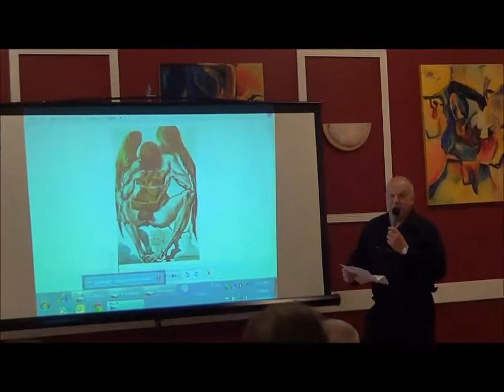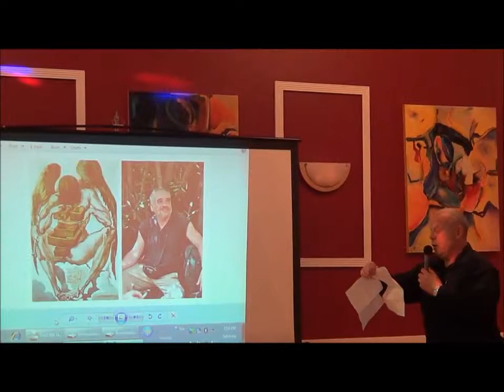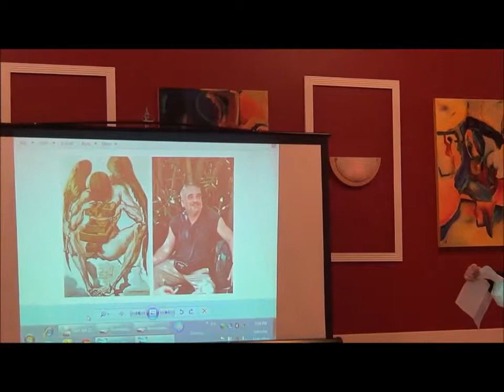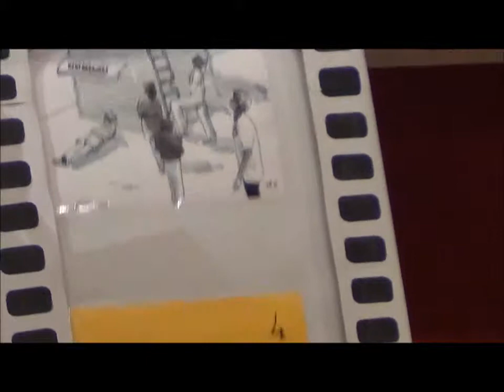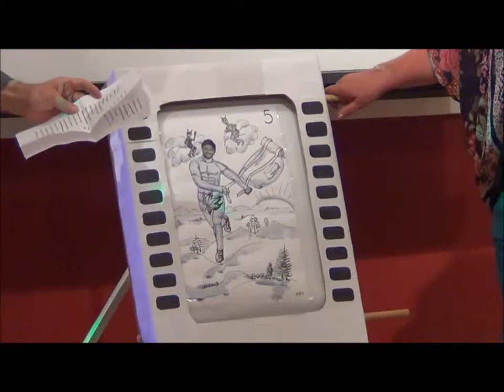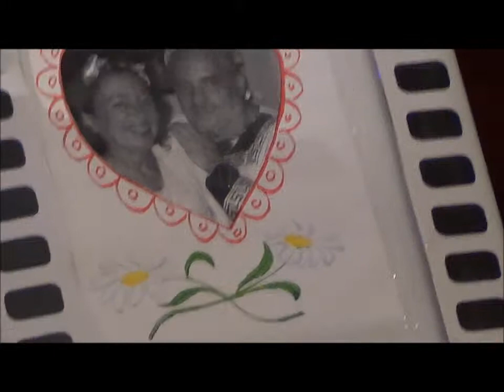Юбилей Миши Пеккера!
На видео Родные и близкие друзья собрались отметить Юбилей Миши Пеккера: Поэмы посвящения, старое кино, песни, танцы, праздничный торт. 26 Июля 2014